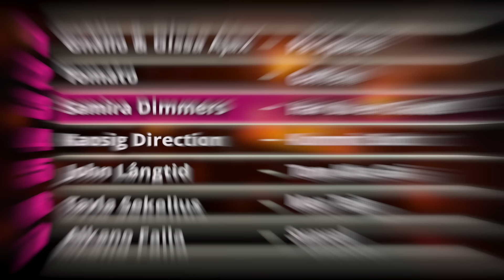Melodifestivalen 2022 PARODI - Deltävling 2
Ny vecka, Nya parodier! Kan du inte få nog av bidragen i Melodifestivalen Deltävling 2? Isåfall kommer här en snabbrepris av alla som tävlade! Vem hejar ni på 2022?

Credd till  @norbergnorberg som var först med konceptet Melodifestivalen Parodi.

Följ mig på TikTok!
@samthemans (bra content)
@samthespams (dåligt content)

Medverkande:
Text: Sam Pettersson (jag)
Sång och Skådespeleri: Sam Pettersson, Felix Bartov, Patrick Abrahamsson, Adrian Pontvik Zvejnieks, Alexander Grute
Regi: Sam Pettersson
Grafisk design: Konrad Pettersson

Originallåtar:
Niello och Lisa Ajax - Tror du att jag bryr mig
LIAMOO - Bluffin'
Samira Manners - I wanna be loved
Browsing Collection - Face in the crowd
John Lundvik - Änglavakt
Tone Sekelius - My way
Alvaro Estrella - Suave